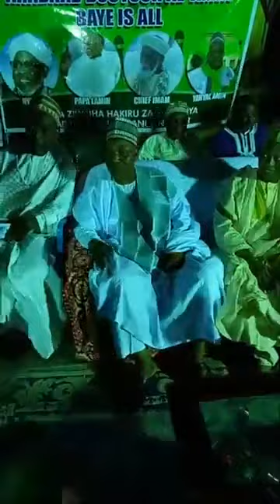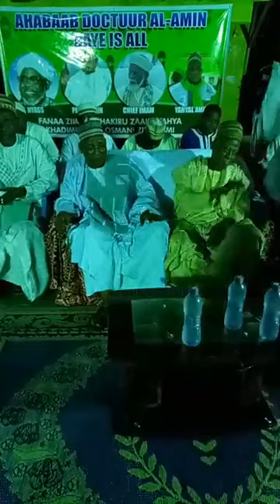GREATER ACCRA MAULID . KHALIFA LECTURE @ SABO ZANGO